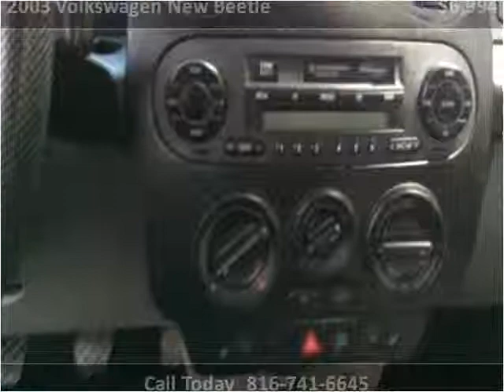2003 Volkswagen New Beetle Used Cars Kansas City MO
This 2003 Volkswagen New Beetle is available from Silver Eagle Auto Mall.